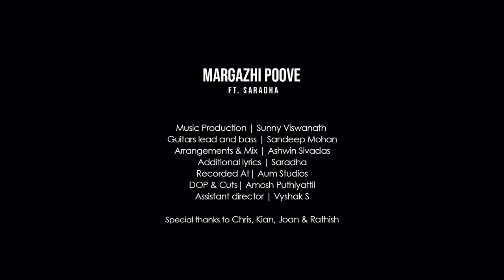Margazhi Poove ( COVER ) - Saradha | Sunny Viswanath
Presenting before you
Margazhi Poove   ( Cover )

vocals                                           : Saradha

Music Produced by                    : Sunny Viswanath

Video                                            :  Amosh P

Arrangements                             : Ashwin S
Guitars                                          : Sandeep Mohan
Vocals recorded at                     : Aum Studios
Audio Mixed and Mastered:     : Ashdigi
Asst Director                                : Vyshak

Original Credits
Singers -  Shobha Shankar
FIlm       -  May Madham